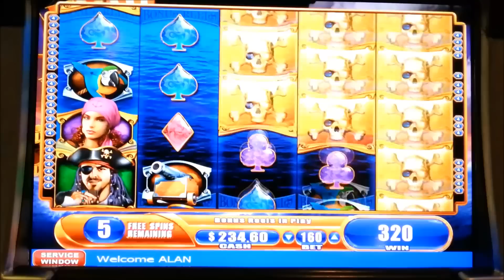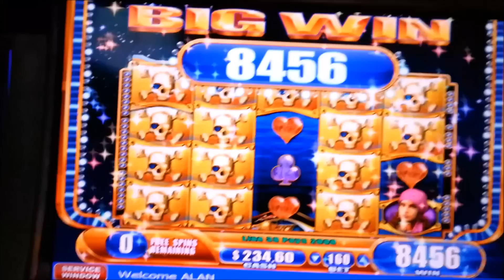Pirate Ship Big Win! Bonus Free Spins WMS Slot Machine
Pirate Ship - WMS G+ Deluxe 5x4
1¢ Denomination - 40 Lines